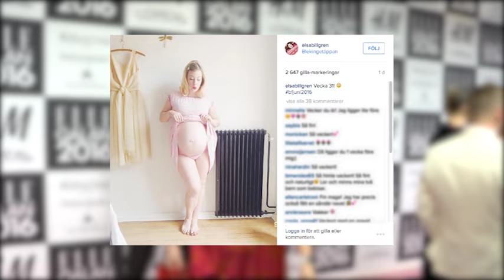"Äntligen hemma"-Elsa visar gravidmagen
TV4-programledaren postar gravidlycka på instagram.